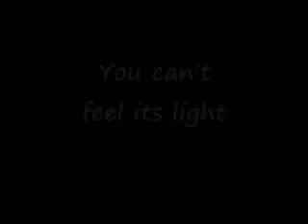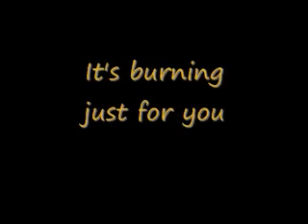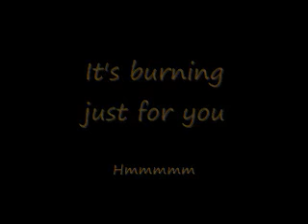A Candle Burning. A Song for hard times, by Bryant Oden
This song came to me about a year ago, and I finally got around to recording it.  (For those of you wondering, this is my real voice).    ~Bryant

Lyrics to A Candle Burning

Even when you can't see its light

It's burning just for you

Even in the coldest wind

Even when you fall down again

Even in the hardest rain

Even in your deepest pain